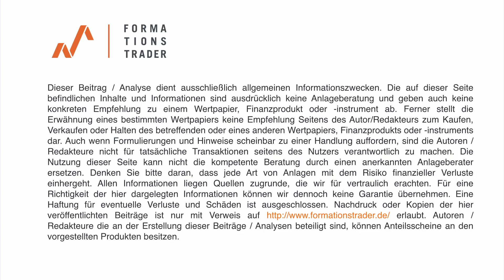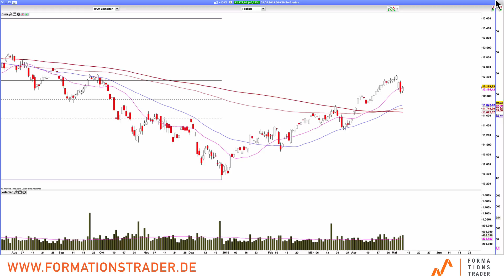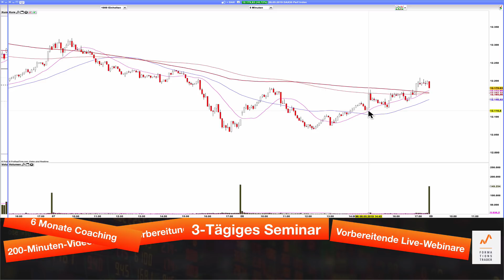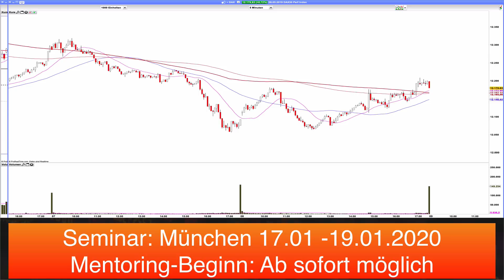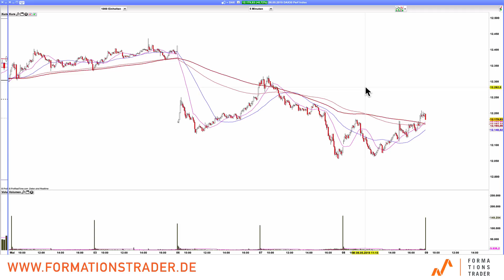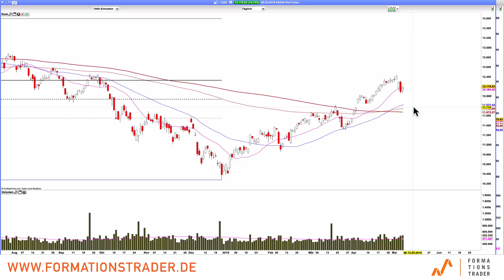Analyse Dax: Vom Tweet verweht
Die Anleger sind vor dieser Handelsrunde zwischen USA und China nervös. Das zeigen die Reaktionen des Dax auf die Aussagen vom US-Präsidenten D. Trump.

Erlernen Sie unser Trading-System im Rahmen eines 6-monatigen Mentor-Programms mit dem Seminar vom 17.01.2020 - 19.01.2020 in München mit 25% Nachlass bis zum 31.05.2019!

Dr. Esnaashari